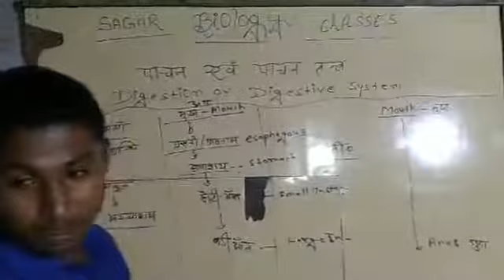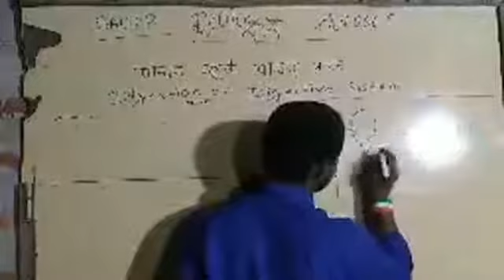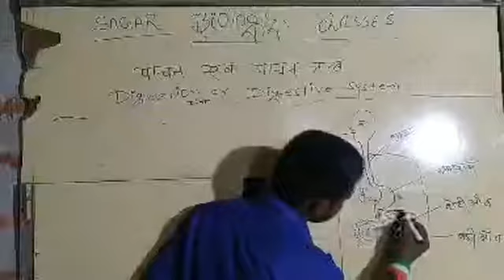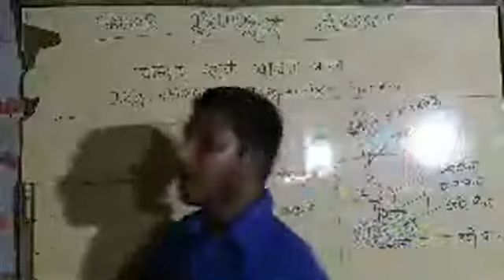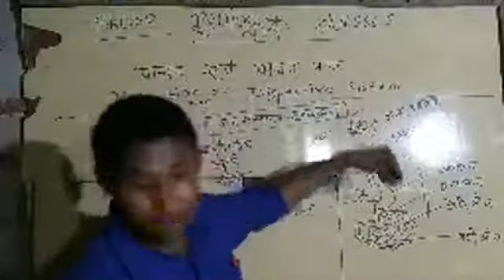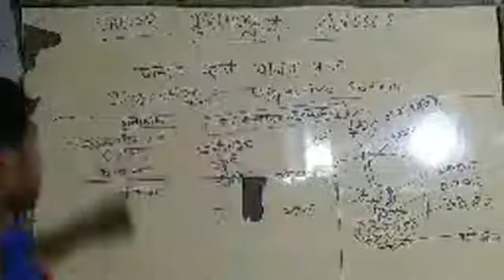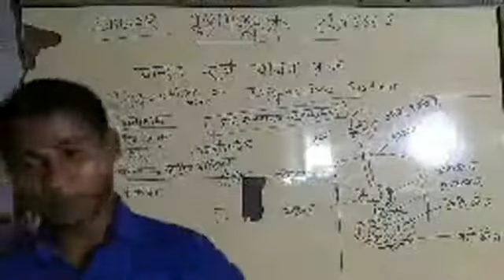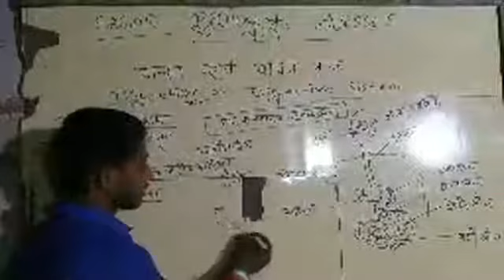upsssc pet examination important question answer gk genral knowledge most important